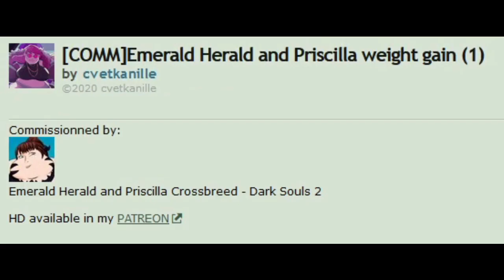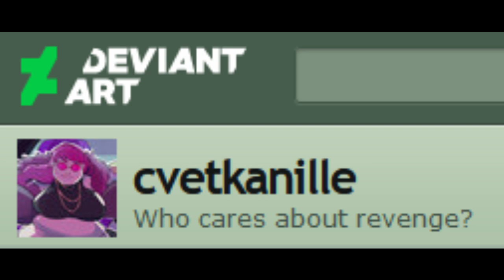Emerald Herald and Priscilla weight gain (Comic Dub)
We read a comic by Cvetkanille, this one features the epic world of Dark Souls. The art and narrative are both impressive.